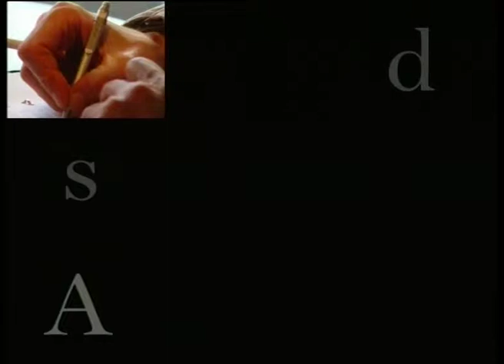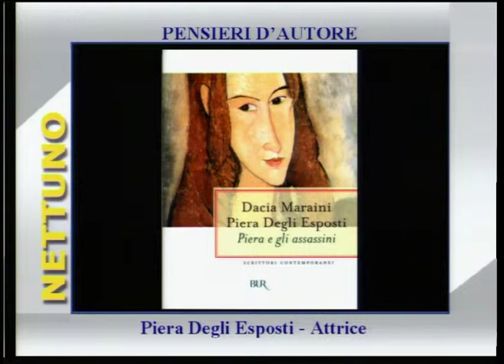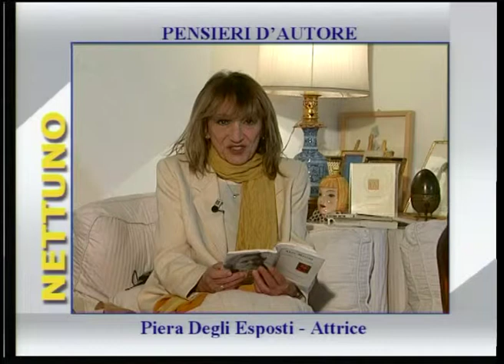Pensieri d'Autore - Piera Degli Esposti